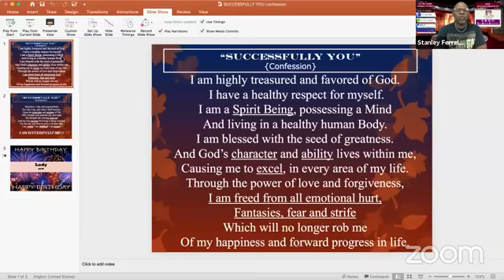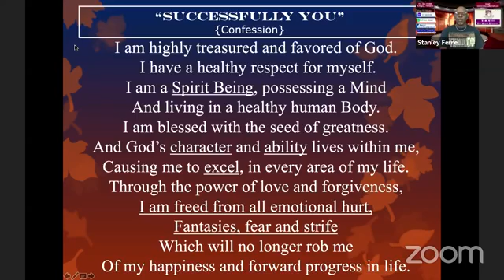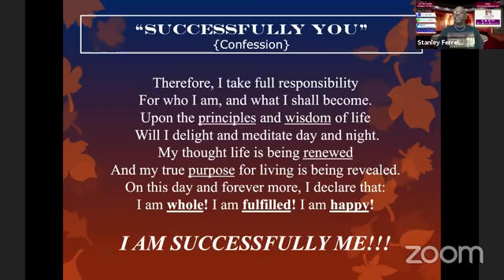Successfully YOU "Old Nature or Original Nature" Differences - Sept. 23, 2020